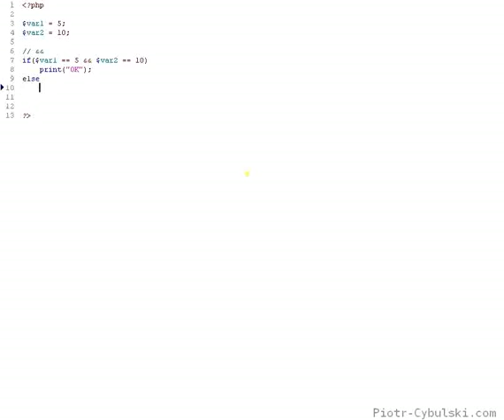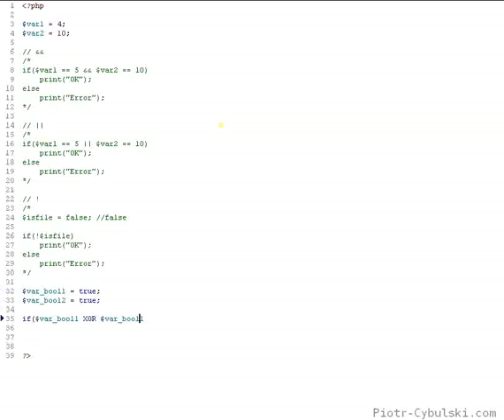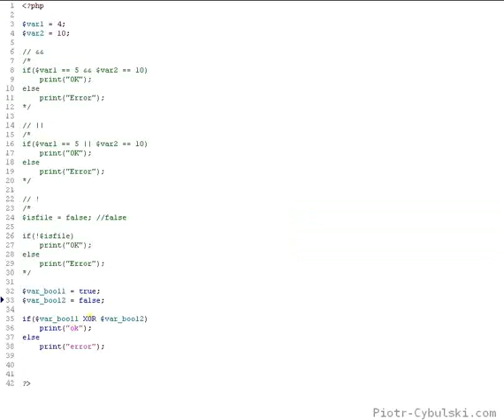PHP Lekcja 5. Operatory logiczne